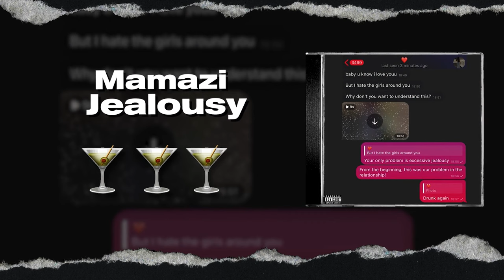ککتل بیلبورد: آهنگ های تیر ۱۴۰۳